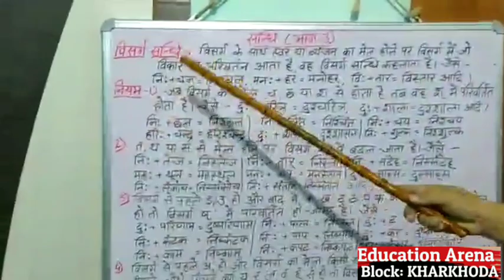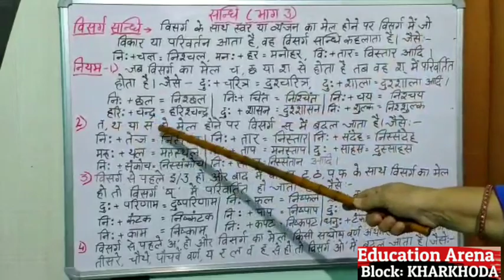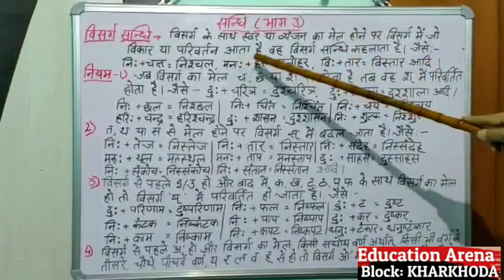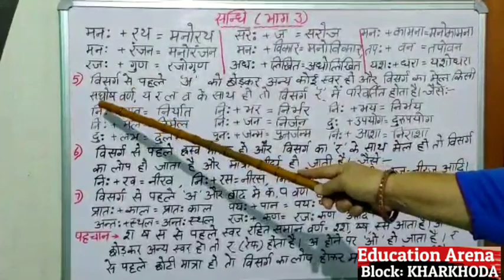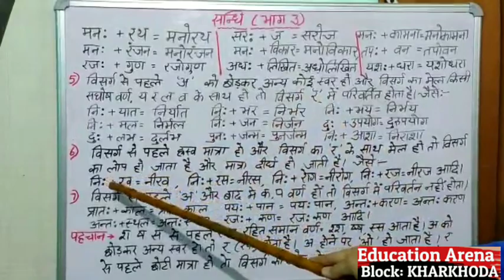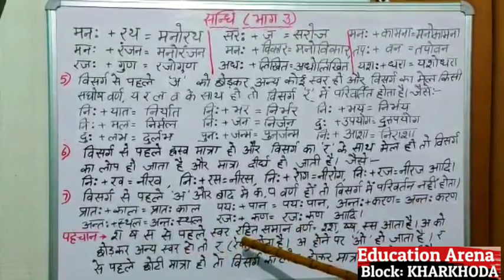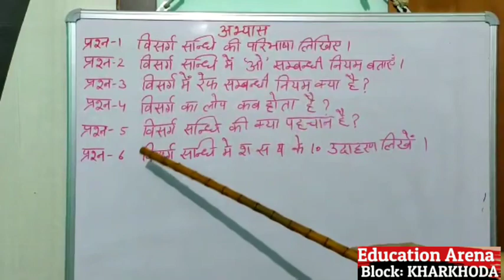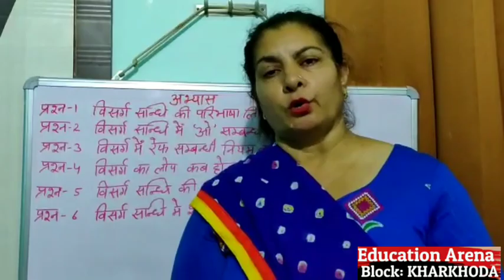संधि और उसके भेद,भाग 3 (part 1 & 2 link in description) Hindi online class. Haryana education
श्रीमती आशा, संस्कृत अध्यापिका,  रा.क.व.मा.विद्यालय, सिसाना, खरखौदा, सोनीपत, हरियाणा।